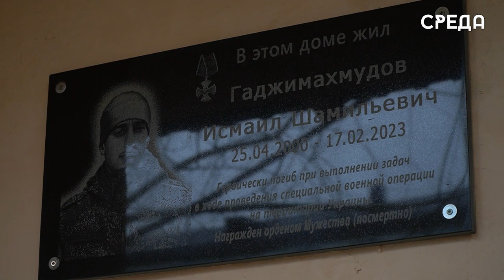Открытие мемориальной доски памяти участника СВО Исмаила Гаджимахмудова пошло в Каспийске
23 февраля по улице Советская, 2 города Каспийска прошел митинг, посвященный открытию мемориальной доски в честь памяти погибшего солдата в ходе специальной военной операции на территории Украины Исмаилу Гаджимахмудову. Начался митинг с гимна Российской Федерации, а после гостей ознакомили с биографией бойца. Исмаил Шамильевич родился 25 апреля 2000 года. В 2015 году поступил в колледж Машиностроения и сервиса имени Серго Орджоникидзе. 12 октября 2022 года он был мобилизован.